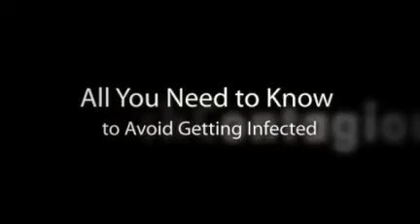Is Thrush Contagious - Secret Dietary Treatment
- Is Thrush Contagious? - All You Need to Know to Avoid Getting Infected